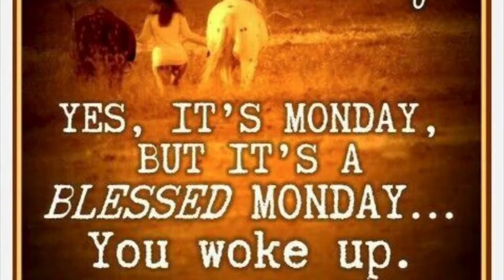11/16 Principal Message